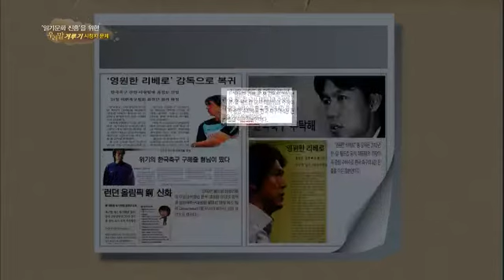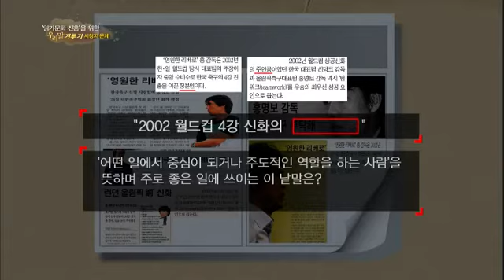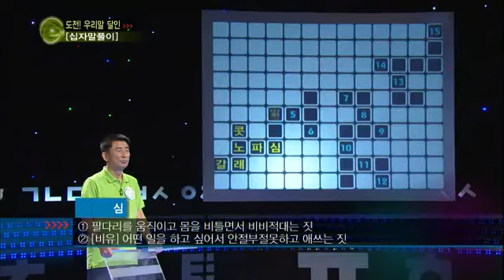우리말 겨루기 - Woorimal Battle EP475 # 009